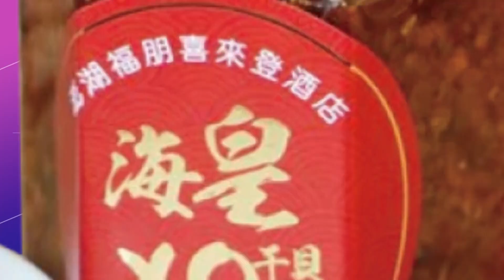【每日必看】17樓鐵柵欄重砸地面! 新手爸差3步險遭殃 20221019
北投一名新手爸爸出門上班，對面工地17樓一面鐵柵欄，疑似被強風影響重砸地面，他怒批施工單位竟然不聞不問，如果再往前三步，剛出生的孩子恐怕變單親家庭。新竹關西高中，校內一棵三層樓高的大樹，不敵強風連根拔起，越過圍牆倒塌，壓毀路邊兩輛轎車。